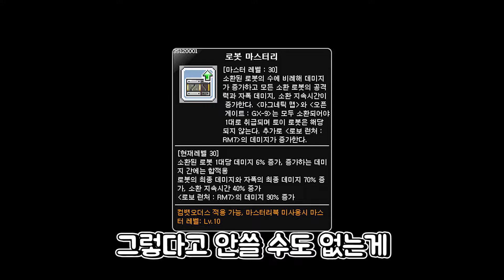[메이플] 로봇이라서 키운다구요? 메카닉의 모든것!